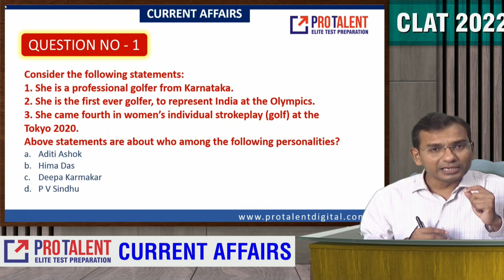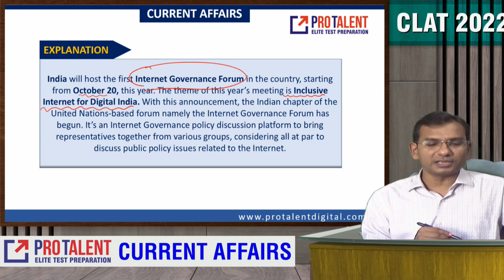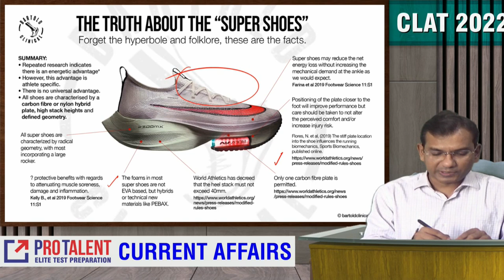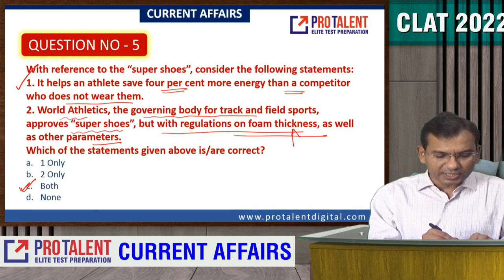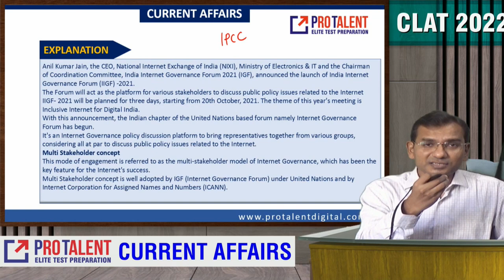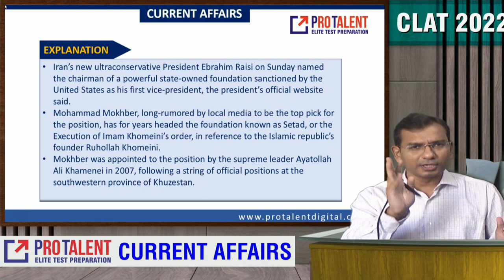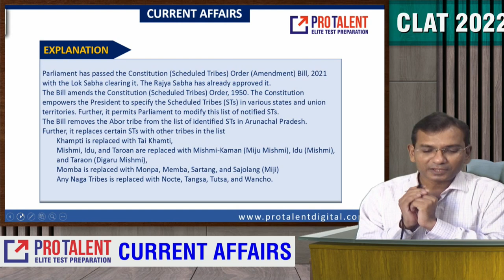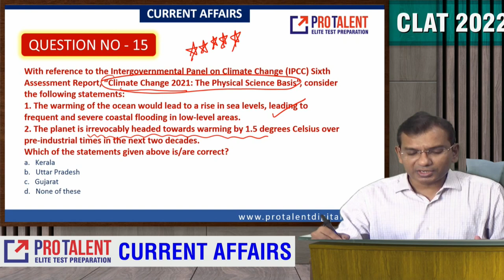Master Current Affairs Quickly with Daily MCQs - 10 August 2021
New, Easy & Fast Registration process.

The Online Video Live sessions course is very crucial part of your studies and to get very good support for your CLAT prep.

In case, you have any query- feel free to be touch with us over 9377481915 (kindly call from 9am to 7pm).